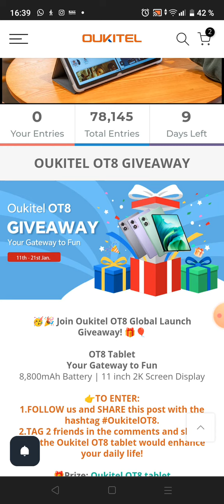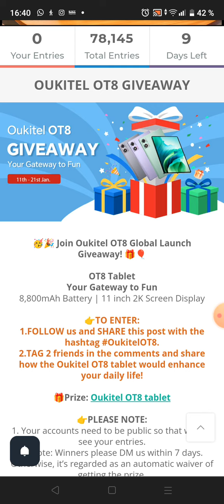¡SORTEAZO de una TABLET OT8!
¡SORTEO INTERNACIONAL! 🌎

• PREMIO🏆: TABLET